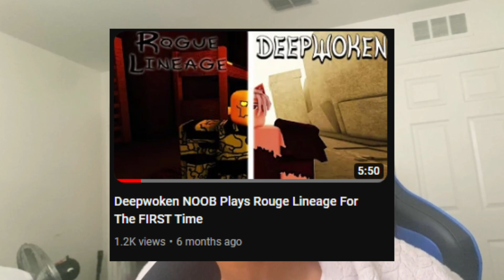Rouge Lineage Is a Bad Roblox Game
Rouge lineage is a hard game bro